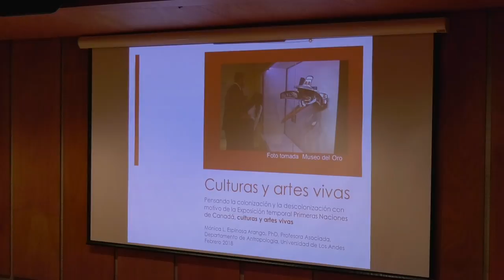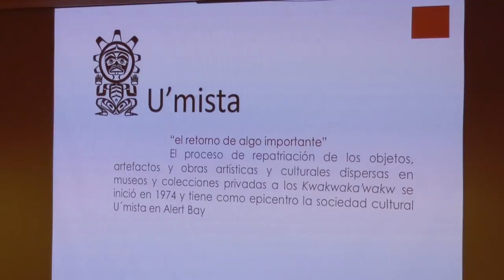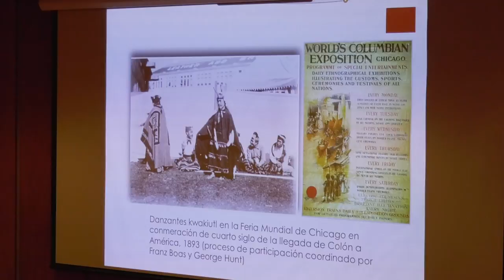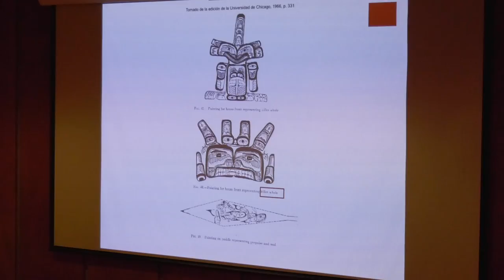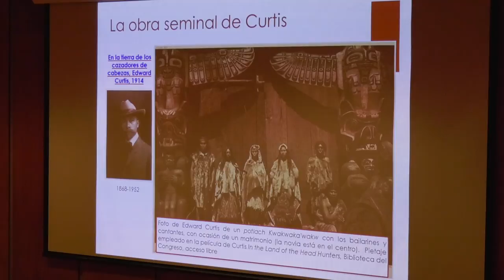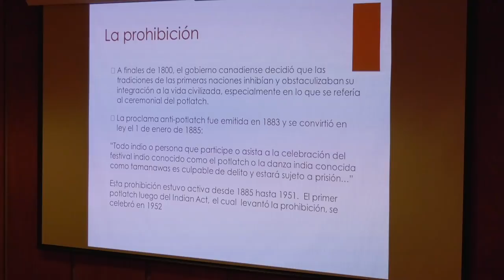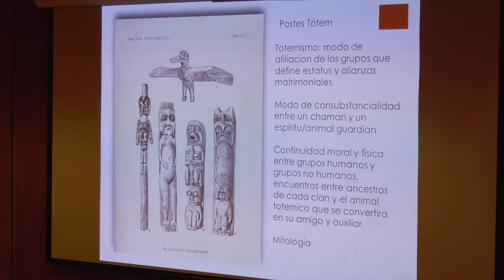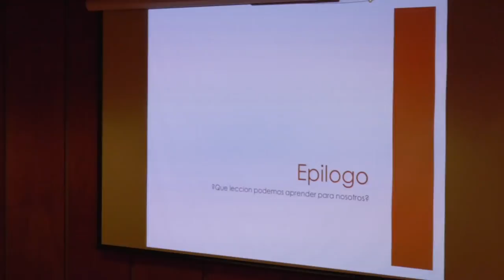Culturas y artes vivas: pensando la colonización y la descolonización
Por: Mónica L. Espinosa Arango, PhD en Antropología de la Universidad de Massachusetts, profesora del Departamento de antropología de la Universidad de Los Andes

Con ocasión de la exposición temporal Primeras Naciones de Canadá. Culturas y artes vivas, esta presentación busca reflexionar sobre la idea de “culturas y artes vivas”. Retomando un fragmento del célebre documental The Box of Treasures (La caja de los tesoros), realizado en 1983 por el Centro Cultural Umista de la gente Kwakwaka’wakwen en Alert Bay (Canadá), nos detendremos en el significado del potlacht como un sistema ritual finamente entretejido a las prácticas artísticas, chamánicas y políticas de algunas de las hoy llamadas Primeras Naciones de Canadá. Lo anterior significó su prohibición por parte del gobierno, su transformación en un proceso clandestino sujeto a la penalidad de cárcel y su posterior recuperación y reconocimiento, logrados mediante el trabajo mancomunado de comunidades, artistas (especialmente maestros talladores), líderes y centros culturales.

Los conceptos “culturas y artes vivas” adquirirán así un sentido antropológico e histórico, en el contrapunteo entre las tensiones, silenciamientos y resistencias experimentados por una cultura amerindia, cuyos legados y prácticas artísticas muestran una potente vitalidad, de la que da muestra la exposición temporal Primeras Naciones de Canadá. Culturas y artes vivas.